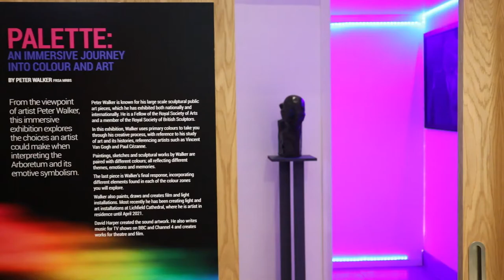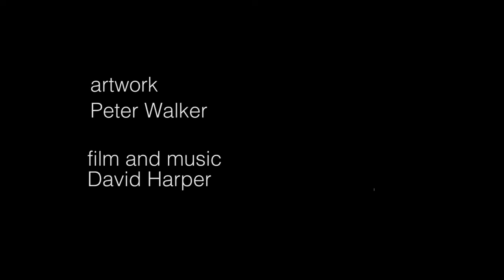PALETTE by Peter Walker exhibition at The National Memorial Arboretum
Palette was a bespoke exhibition of artworks by Peter Walker sculptor at the National Memorial Aboretum in 2017.
Showcasing Paintings, sculptures and digital media artwork by Peter Walker sculptor.